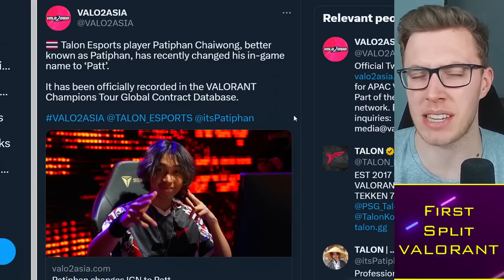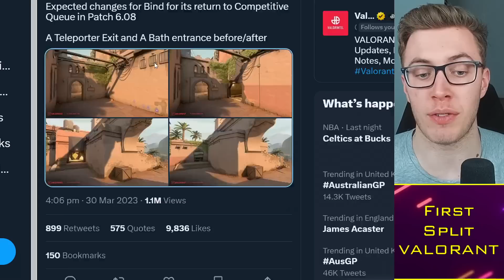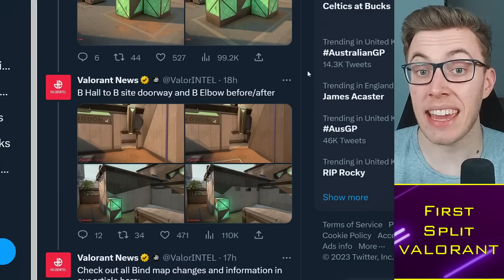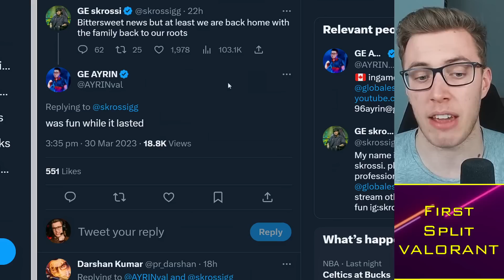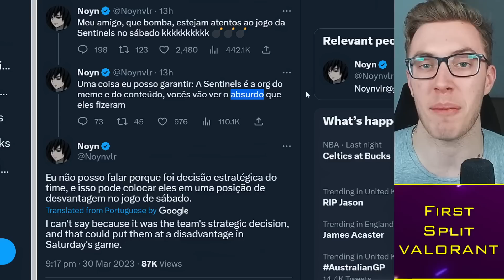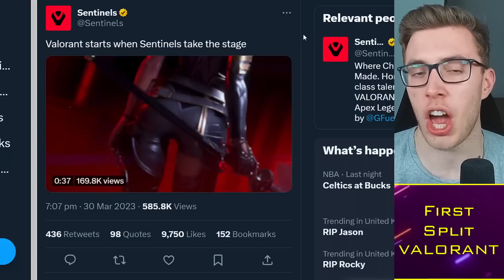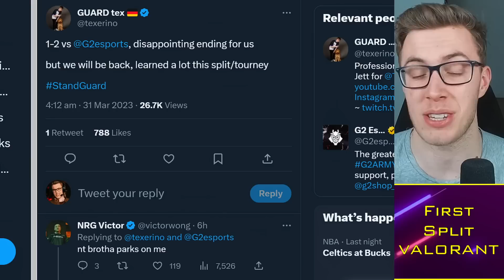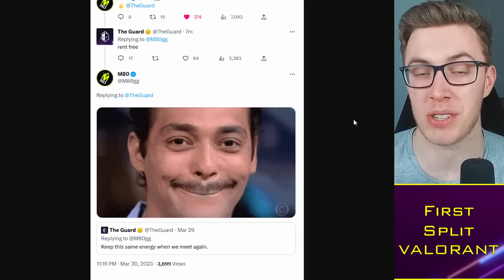Sentinels Roster Drama LEAKED, G2 Defeat The Guard 😱 VCT News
Timestamps:
0:00 Alright guys
0:30 Bind Changes
4:00 Sentinels Drama?
8:00 G2 Run